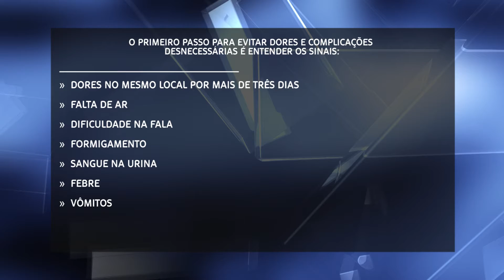Dia Nacional da Saúde alerta para a necessidade de superar a pandemia de Covid-19 sem descuidar de o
Celebrado no dia 05 de agosto em homenagem ao aniversário de Oswaldo Cruz, no Dia Nacional da Saúde, crescem os alertas sobre a necessidade de não descuidar de outras doenças neste período de pandemia do novo coronavírus